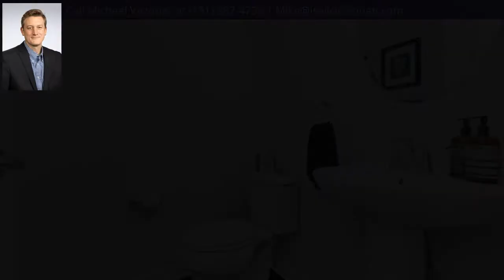5153 Prince William Way, Liberty Twp, OH 45044 - MLS #1714665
Gorgeous Bateman resale in popular Windsor Estates on CDS street w huge .61ac lot and 3 car garage! No need to build! This 2018 home has all the essential bldr & after build upgrades incl: cvrd porch, LVP fls most of 1st fl, huge morning rm added off of kit, gas FP, primary bdrm w expanded sitting area & closet, expanded 2nd bdrm, fin LL w full bth, LL w 2nd lndry & 5th bdrm potential, ceiling fans, added lighting, & fencing! Kit w granite, SS applncs! 2nd fl lndry! 1st fl study!